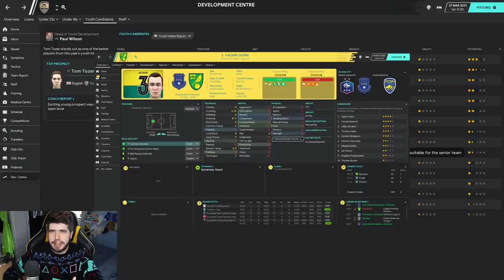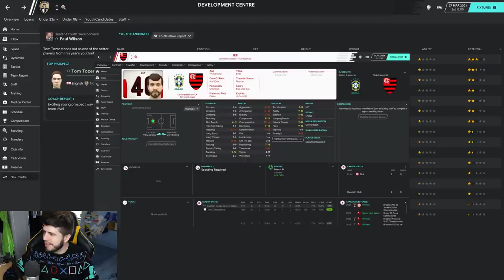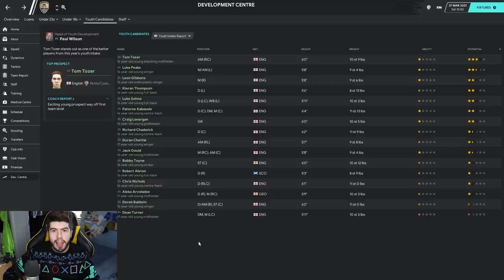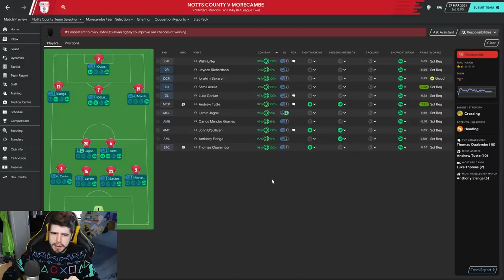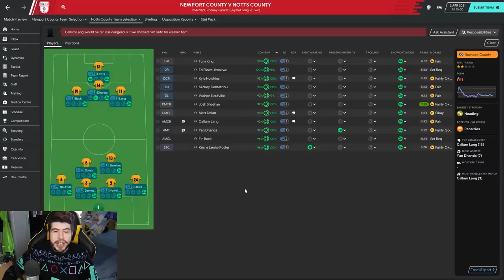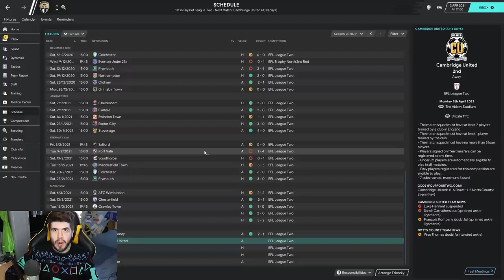Rebuilding Notts County - S2-E10 Youth Intake! | Football Manager 2020